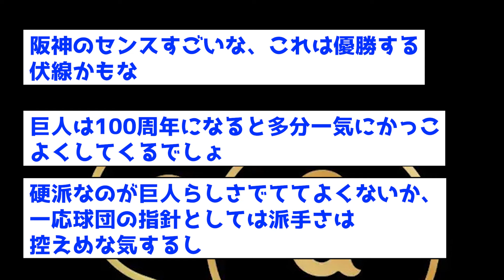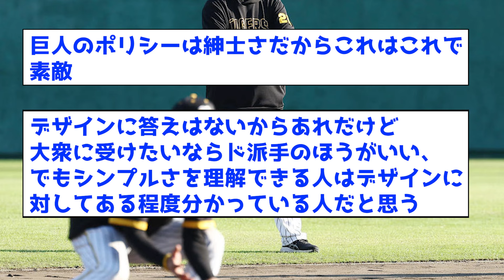【比較】90周年の巨人と阪神のロゴ、比較してみるとヤバすぎるwww【なんJ反応集】